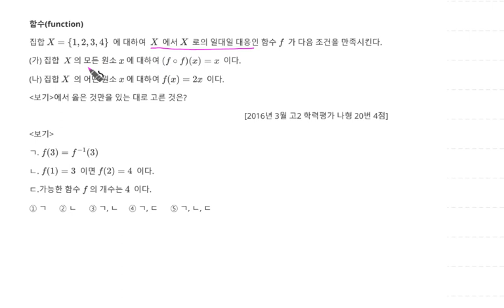2016년 3월 고2 모의고사 수학 나형 20번 4점 함수 함수의 개수 27번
2016년 3월 고2 모의고사 수학 나형 20번 4점 함수 함수의 개수 27번

1. 함수(function) 함수의 개수 27번
3. 추후 Level 선택에 따른 문제 제공